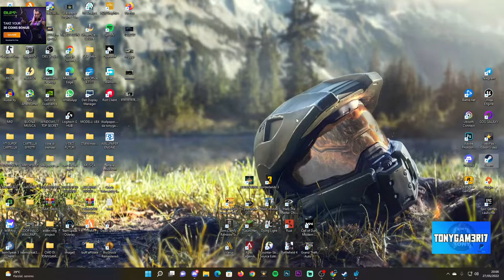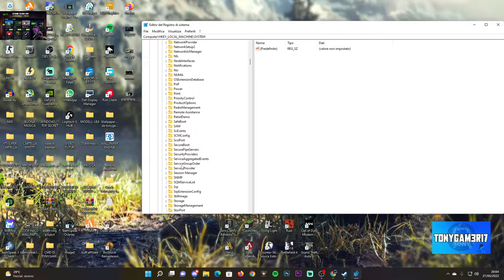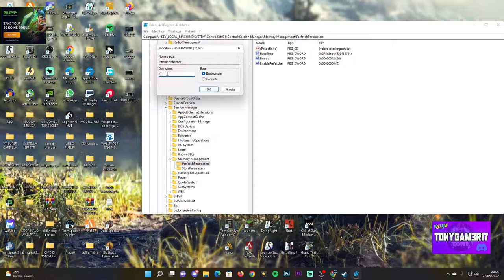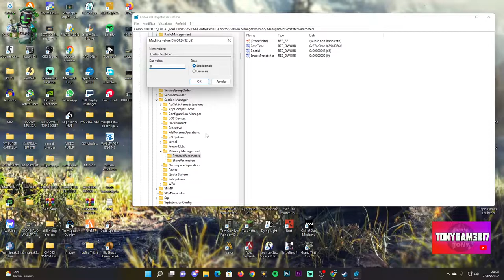Come risolvere l'utilizzo elevato di memoria RAM in Windows 10/11 e come migliorare le prestazioni!!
-Oggi ragazzi vi spiego come migliorare l'utilizzo delle ram e del sistema operativo su Windows 10 e 11.

PC:
MOBO: B450 GAMING PLUS
CPU: R5 3600
GPU: 1660 SUPER
RAM: 16 GB
CASE: 4000D AIRFLOW CASE CORSAIR

VIDEO TUTORIAL
               GAMES---TECH---MICROSOFT